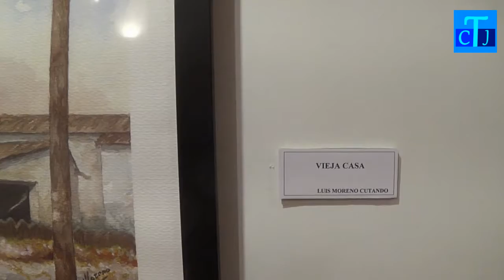AYUNTAMIENTO 06 10 2017 VIERNES